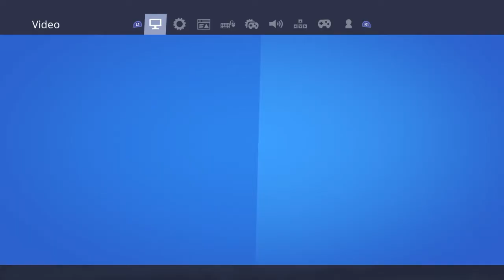Mr_Buba and Miltbakas put in fortnite again... MISTAKE